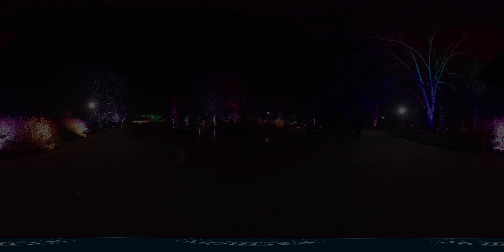Winterlichter im Mannheimer Luisenpark 2018/19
4K 60 Mbit